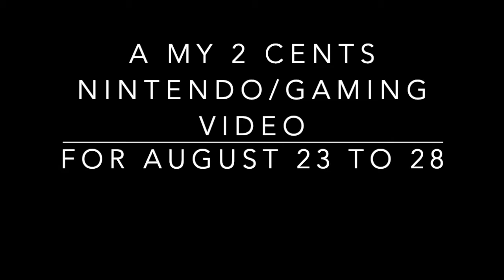My 2 Cents - DC Fandom, Switch Rumors, Lawsuits & Direct Mini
For this week My 2 Cents Nintendo/Gaming video for the week of August 23 to 29 I give my thoughts on 2 gaming announcement at DC fandom, Rumors (again) are popping up about the next Switch, Several lawsuits are happening in the gaming world & Nintendo had their direct mini.

Quick My 2 Cents - 0:18 to 9:35

Part 1 DC fandom - 9:35 to 18:22

Part 2 Switch Rumors - 18:28 to 28:29

Part 3 Lawsuits - 28:35 to 38:13

Part 4 Direct Mini - 38:19 to 45:34